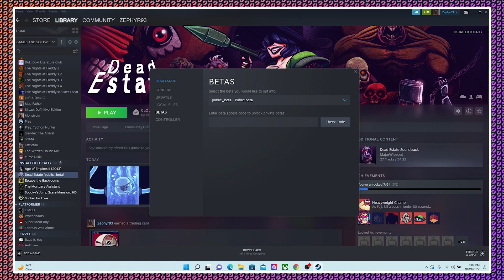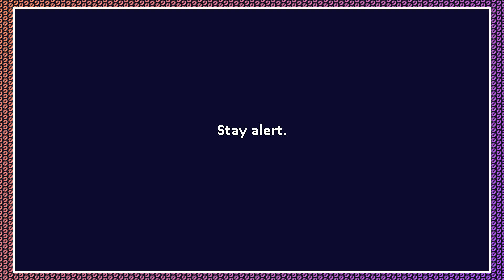No Escape (from this LOVELY. NICE. WITCH.) | Dead Estate - Part 1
Dead Estate is a gory, fast-paced, challenging, roguelike shooter, with a heavy emphasis on Halloween and other horror influences. Ascend the floors of a monster-filled mansion with 8 unique characters and collect loads of items and weapons, tackle grueling challenges, and discover many secrets and unlockables along the way. Beware of the lurking threats on every floor -- some of them are especially persistent...

8 playable characters, each with distinct playstyles and alternate costumes. Over 90 weapons, and 200 items to make each run unique. Explore the vast complexity of the Estate - and discover alternate floors. An isometric style, with compact room designs for tense, close-quarters combat. Try a Looped Run, or varying Difficulty Levels to play how you prefer. Optional Challenges to keep you on your toes. A bounty of secrets to be discovered, and many more to be unlocked. No DLC - More content is being added for free.

🌲 Links to Everywhere Else!

🎵 Intro &/or Outro Music by Karl Casey @ White Bat Audio